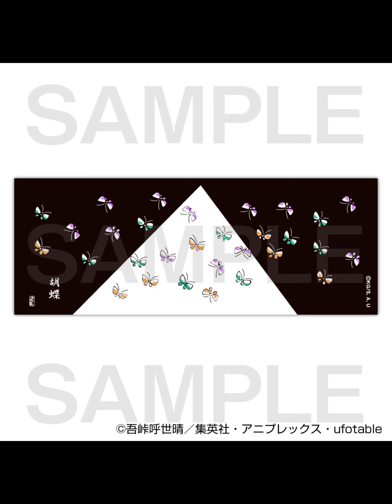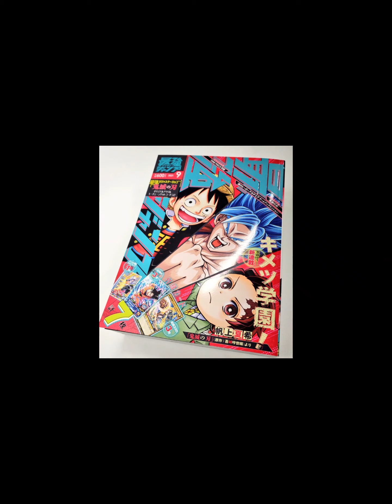『鬼滅の刃』煉獄杏寿郎が日輪刀を携え立体化！ DX Ver.には炎のエフェクトを施した豪華仕様の台座が付属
『鬼滅の刃』に登場する煉獄杏寿郎のフィギュアが2022年3月に発売。日輪刀を携え躍動感ある姿となっている。

　また、DX Ver.には炎のエフェクトを施した豪華仕様の台座が付属する。価格は通常版が19800円［税込］、DX版が49280円［税込］。

『鬼滅の刃』より炎柱・煉獄杏寿郎が、あみあみ限定購入特典付きでご案内中。

DX Ver.は、炎のエフェクトを施した豪華仕様の台座になります。

　あみあみは、『鬼滅の刃 煉獄杏寿郎 1/8スケール 完成品フィギュア』を現在ご案内中です。炎のエフェクトを施した豪華仕様の台座の「DX Ver.」も同時にご案内中です。

注目ポイントアニメ『鬼滅の刃』より、炎柱・煉獄杏寿郎が日輪刀を構え、鬼と対峙している姿をイメージし、躍動感溢れる姿で立体化。こだわりの造形、フィギュア本体の彩色はもちろん、日輪刀の刃文や刻印にもご注目ください。DX Ver.は、炎のエフェクトを施した豪華仕様の台座になります。あみあみ限定特典「畳コースター」付きでご案内中です。 鬼滅の刃 煉獄杏寿郎 DX Ver. 1/8スケール 完成品フィギュアの購入はこちら（あみあみ公式サイト） 鬼滅の刃 煉獄杏寿郎 1/8スケール 完成品フィギュアの購入はこちら（あみあみ公式サイト）あみあみオンラインショップあみあみ店舗ご案内製品情報鬼滅の刃 煉獄杏寿郎 DX Ver. 1/8スケール 完成品フィギュア

参考価格：49,280円（税込）発売日：2022年3月予定【スケール】1/8【サイズ】全高約350mm（エフェクトまで）【素材】PVC・ABS・UP【セット内容一覧】フィギュア本体【あみあみ限定特典】畳コースター原型製作：藤沢明（one）、大久保一男（one）彩色製作：はじめの

　アニメ『鬼滅の刃』より、炎柱・煉獄杏寿郎が登場！

　日輪刀を構え、鬼と対峙している姿をイメージし、躍動感溢れる姿で立体化いたしました。

　特徴的な髪型、なびく羽織、額や手の甲に浮かび上がる血管など、煉獄杏寿郎の迫力を存分に引き立たせるよう、造形には大変こだわりました。

　フィギュア本体の彩色はもちろん、日輪刀の刃文や刻印にもご注目ください。

　今にも鬼を切り付けそうな煉獄杏寿郎の迫力を是非お手元でご堪能ください。

鬼滅の刃 煉獄杏寿郎 1/8スケール 完成品フィギュア

参考価格：19,800円（税込）発売日：2022年3月予定【スケール】1/8【サイズ】全高約330mm（剣先まで）【素材】PVC・ABS【セット内容一覧】フィギュア本体【あみあみ限定特典】畳コースター

あみあみ限定特典：畳コースター

（通常版、DX ver. 共通）

鬼滅の刃 煉獄杏寿郎 DX Ver. 1/8スケール 完成品フィギュア鬼滅の刃 煉獄杏寿郎 1/8スケール 完成品フィギュア

(C)吾峠呼世晴/集英社・アニプレックス・ufotable